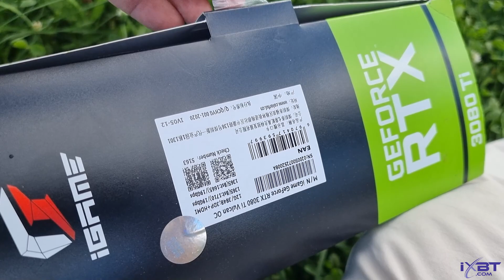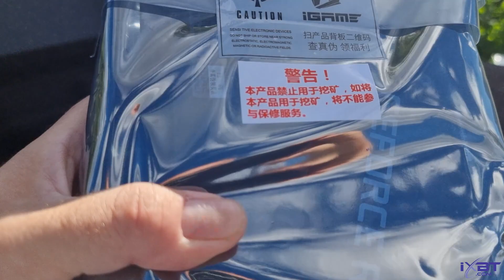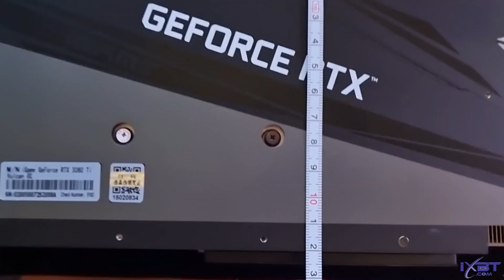Colorful iCame GeForce RTX 3080 Ti Vulcan-ВВЕДЕНИЕ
ролик для обзора (не обзор!)